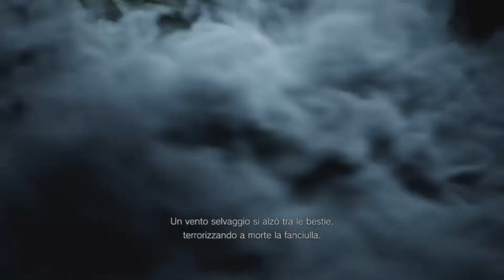Resident Evil Village Gameplay ITA #1 Il Villaggio delle Ombre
Questo è un estratto di una mia live di Twitch. Se volete seguirmi anche in live, il mio canale è: frank21_gamer